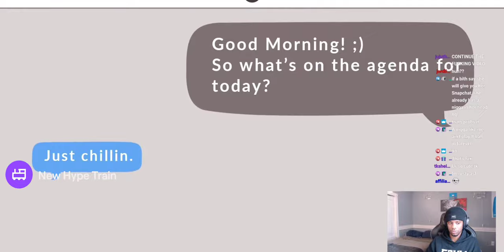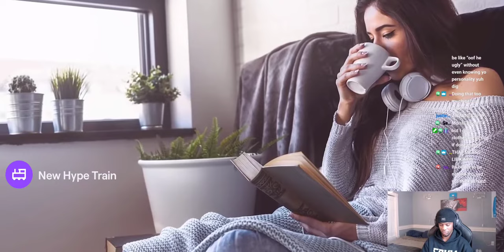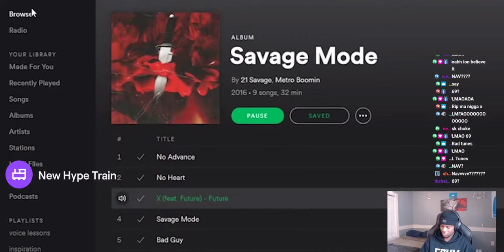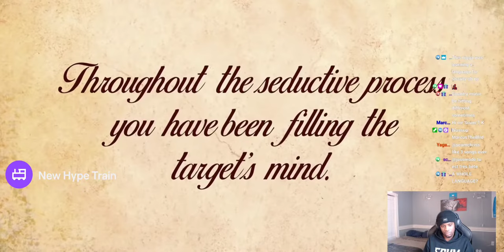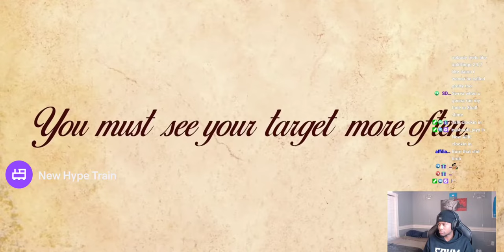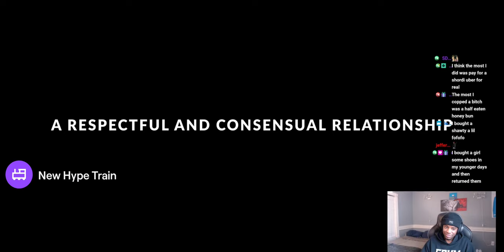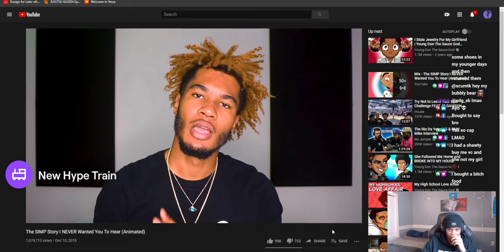SCUMTK REACTS TO YOUNG DON SIMP STORY